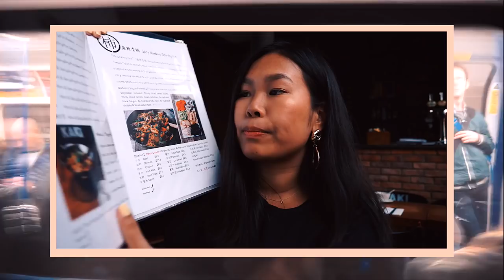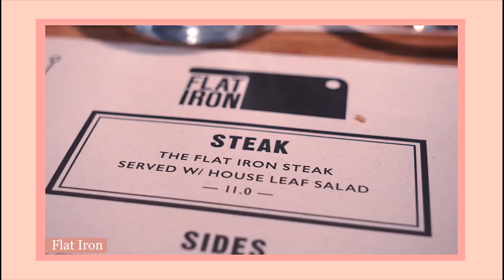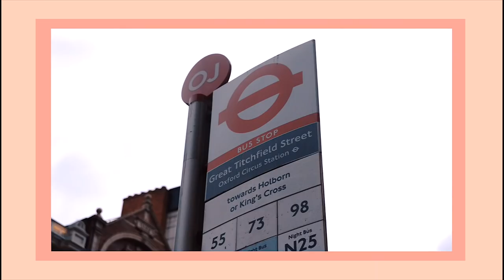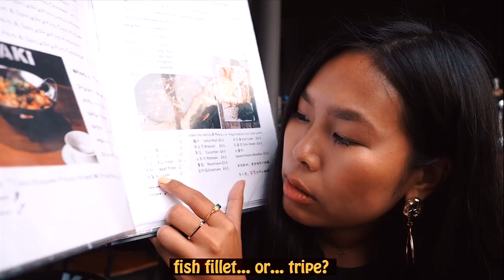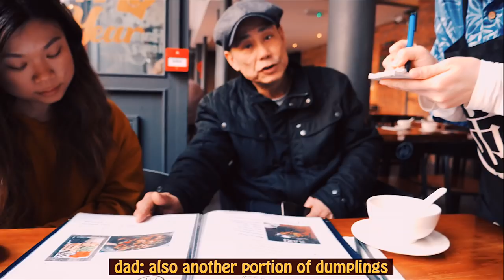One Day London FOOD TOUR | Speaking Cantonese Vlog | 倫敦生活: 廣東話/粵語 vlog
Living in London vlog and food tour speaking entirely in Cantonese Chinese with English subtitles. Covering cheap eats with £11 from Flat Iron (which is great value for the city) a coffee/tea shop and also some authentic Chinese food from Kaki in King's Cross.

Taking The Next Step In My Career | Hamburg Travel Vlog

Though the meat had more of a chew than I last had it, Flat Iron remains to be one of my favourite cheap eats in London for good value steak. The steak itself will only cost you £11 (which compared to other steak houses is miles more affordable) and comes with complementary popcorn and a salad. Fries, sides and sauces are an additional cost. There are several branches around the city but if you can, avoid going during the peak times 12-2pm / 5:30 - 8pm or weekends unless you don't mind waiting!

A great spot for tea but I wasn't as much of a fan of their coffee. The basement is usually free and is v. shabby chic with old bits of furniture as the decor. Good spot to get some work done or to catch up with pal (or your dad and sister) on a rainy day!

I've wanted to come here for a while. KAKI is a bar and restaurant serving a variety of localised Chinese cuisines including Szechuan and North Eastern food.

The stir-fry bowl wasn't to my personal preference but that's purely because I prefer lighter dishes and I reaaaaallly don't like my food to be too salty. My dad on the other hand LOVES salty food.

There was so much more on the menu I'd love to try including the squirrel fish and sheng jian bao which are on my radar for next time!

128GB SD Card